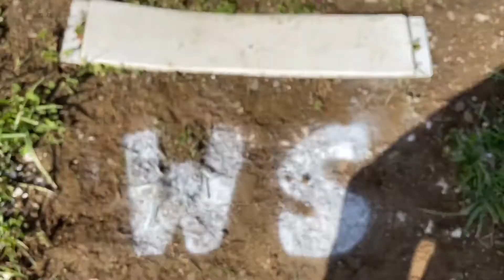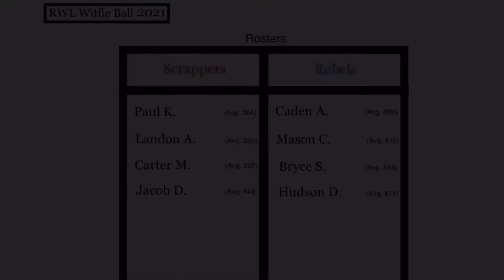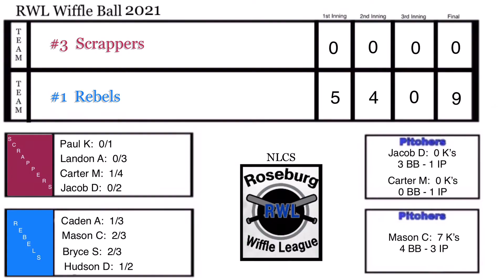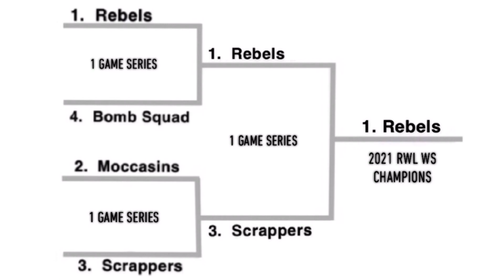(World Series) #3 Scrappers v.s #1 Rebels | RWL Wiffle Ball 2021